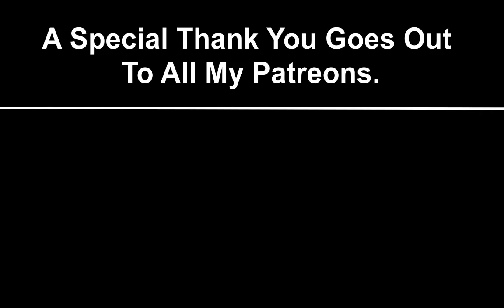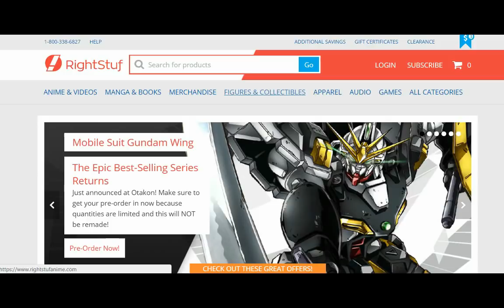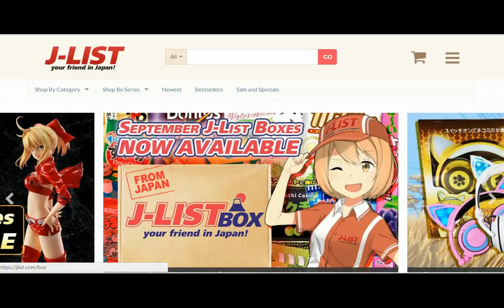Mahoutsukai no Yome Episode 9 Reaction 魔法使いの嫁